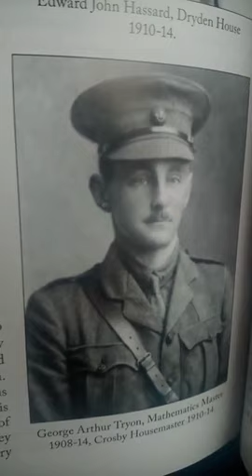We remember George Tryon